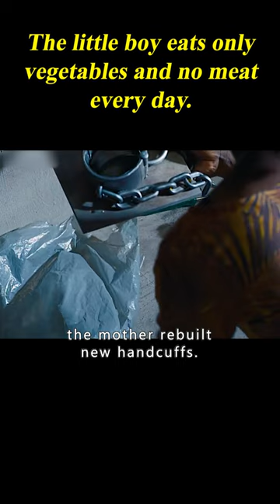The Little Boy Eats Only Vegetables And No Meat Every Day. 2/3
Movie name: As Boas Maneiras

Summary:Clara, a lonely nurse from the outskirts of São Paulo, is hired by mysterious and wealthy Ana as the nanny for her unborn child. The two women develop a strong bond, but a fateful night changes their plans.

Directors
Marco Dutra,Juliana Rojas
Writers
Juliana Rojas,Marco Dutra
Stars
Isabél Zuaa,Marjorie Estiano,Miguel Lobo